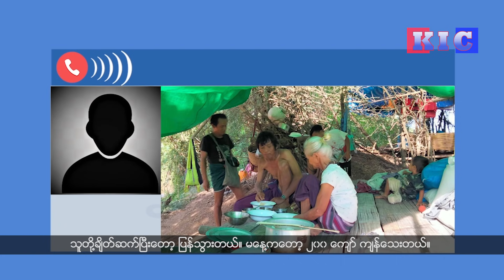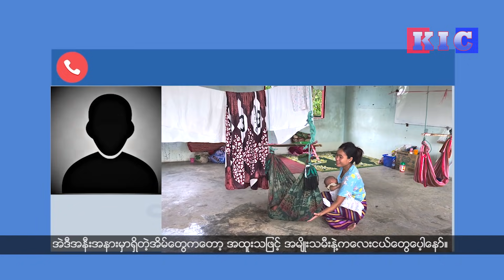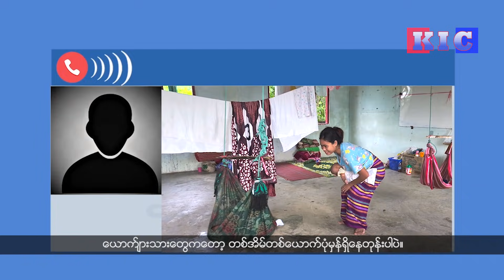The Karen News | Phlu IDPs' situation; fleeing again after returning from Thailand temporary shelter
Karen State Refugees in the Phlu area south of Myawaddy Township have fled to the Thai side of the border; after returning to the country after fleeing again on a temporary basis.
ကရင္ျပည္နယ္၊ ျမ၀တီၿမိဳ႕နယ္ေတာင္ပုိင္း ဖလူးေဒသက စစ္ေဘးေရွာင္ေတြဟာ ထုိင္းႏိုင္ငံဘက္ျခမ္းကို ယာယီထြက္ေျပးတိမ္းေရွာင္ခဲ့ၿပီးတဲ့ေနာက္ ျပည္တြင္းကိုျပန္လည္ေရာက္ရွိတဲ့အခ်ိန္မွာ ေဒသခံရြာသားတခ်ိဳ႕ ထပ္မံထြက္ေျပးတိမ္းေရွာင္ေနၾကရပါတယ္။
ကရင်ပြည်နယ်၊ မြဝတီမြို့နယ်တောင်ပိုင်း ဖလူးဒေသက စစ်ဘေးရှောင်တွေဟာ ထိုင်းနိုင်ငံဘက်ခြမ်းကို ယာယီထွက်ပြေးတိမ်းရှောင်ခဲ့ပြီးတဲ့နောက် ပြည်တွင်းကိုပြန်လည်ရောက်ရှိတဲ့အချိန်မှာ ဒေသခံရွာသားတချို့ ထပ်မံထွက်ပြေးတိမ်းရှောင်နေကြရပါတယ်။